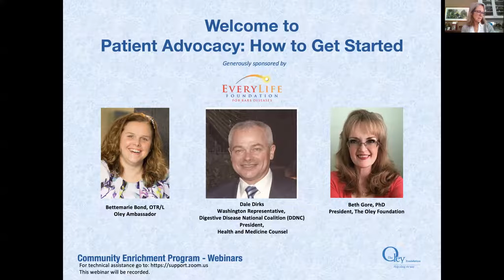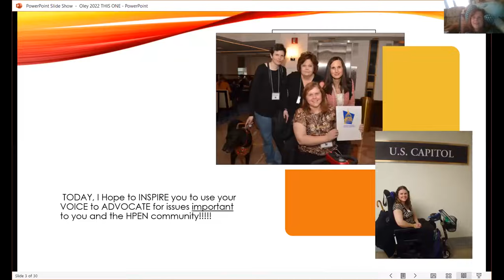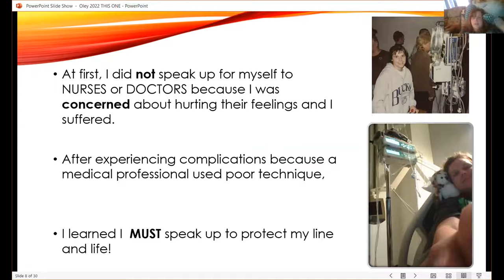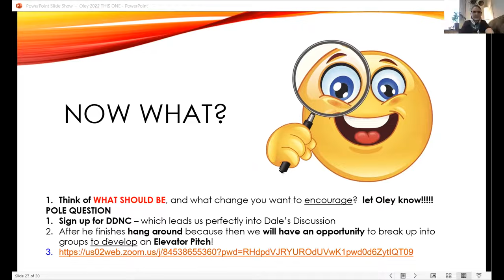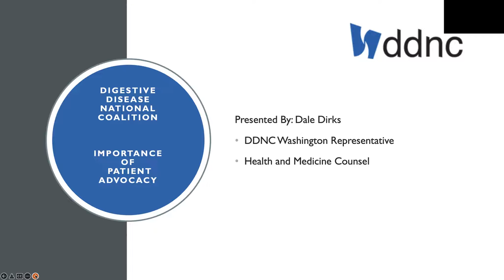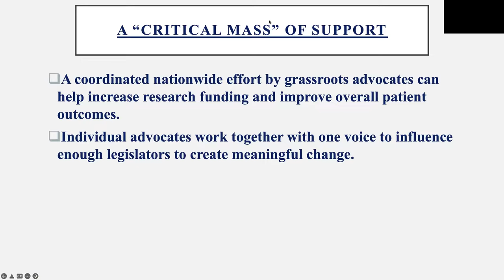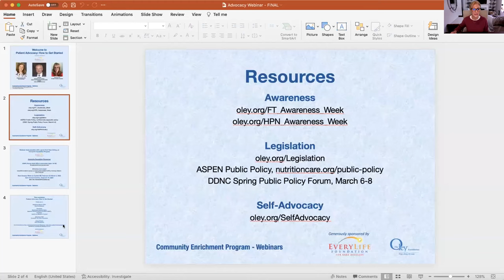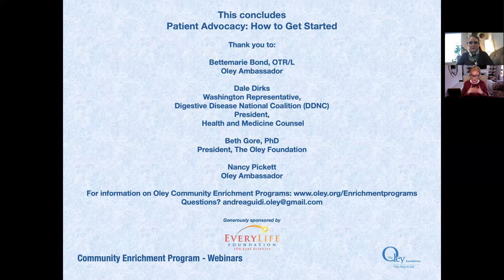Patient Advocacy: How to Get Started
Are you wondering how to advocate for yourself or a loved one? Have you thought about contacting your elected officials but don't know where to start? Have you considered how just sharing your story can help raise awareness, understanding, and compassion? Hear from Oley members Bettemarie Bond and Beth Gore, PhD, MB, as they talk about their own experiences and guide you on using your voice to advocate for yourself and/or a loved one, whether it is with medical providers, insurance, regulators, or legislators. Learn how to communicate and develop effective relationships. Dale Dirks, from the Digestive Disease National Coalition (DDNC), will join us to talk about the importance of sharing your voice with legislators, and how you can get started.

Originally aired February 10, 2022 during Feeding Tube Awareness Week